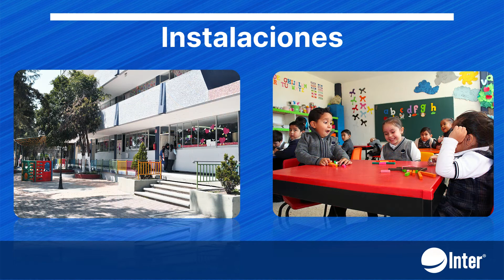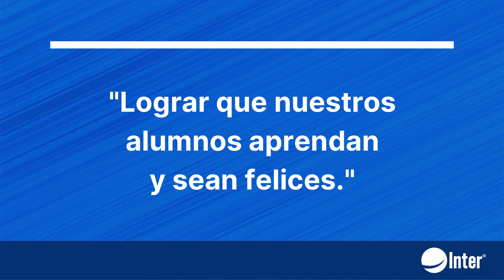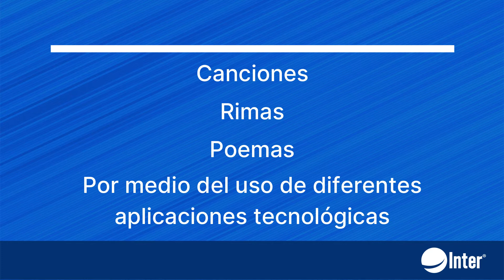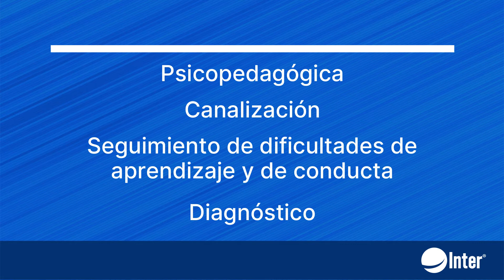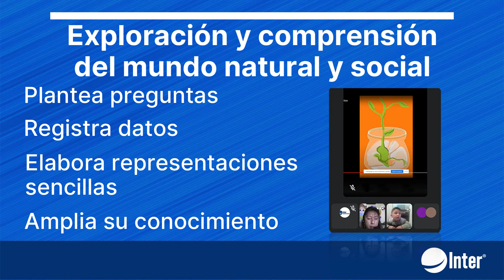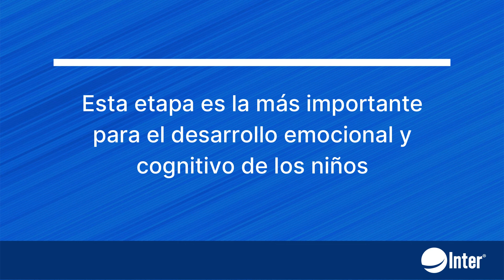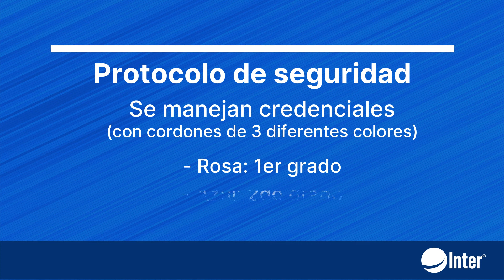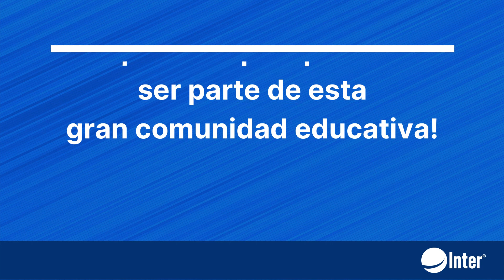Lineamientos de Trabajo en Modalidad Digital PREESCOLAR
Te damos la bienvenida y te agradecemos por querer formar parte de la familia Inter a nivel Preescolar, confiando en que juntos podemos fundar los cimientos de una educación sana, armónica e integral.